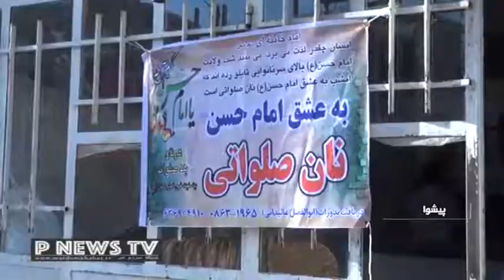توزيع بيش از 54 هزار قرص نان صلواتي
برای نصب اپلیکیشن مردم خبر روی لینک بزنید